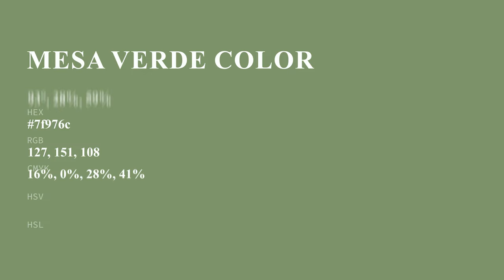Mesa Verde color 7f976c hex color - Green color - Warm color 7f976c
What color is Mesa Verde ? 7f976c hex color - Green color - Warm color 7f976c

Hex 7f976c Color Code is also known as Mesa Verde color.